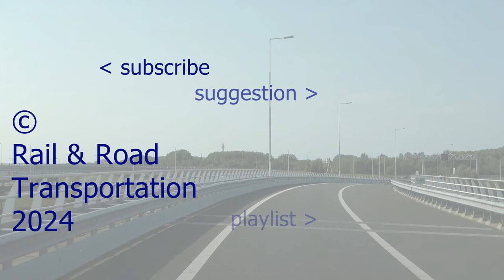Zaandam (Bus; EBS (not articulated; SCANIA (RNET))) (20240507) (Slide show)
Diavoorstelling van de foto's van niet gelede SCANIA RNET-bussen van EBS, die op 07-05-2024 in Zaandam gemaakt zijn.

Slide show
Diaschau/Diashow

Chapters:

0:00 intro
0:04 4013
0:14 4037
0:28 4086
0:36 outro